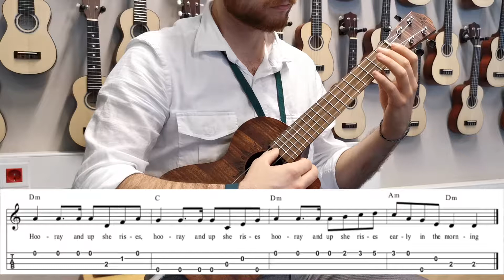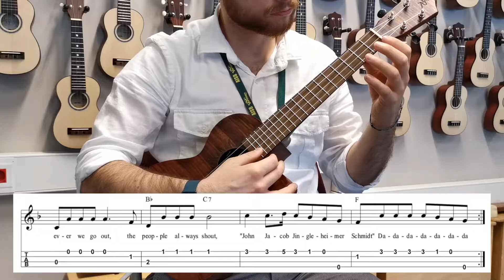Melodies Video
Use this video to practice and pass your melodies! Good luck!